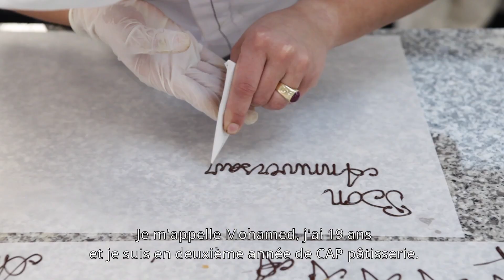Devenir un.e professionnel.le de la pâtisserie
Découvrez le métier de pâtissier enseigné à la SEPR à Lyon. Témoignages d'apprentis et zoom sur leur formation.